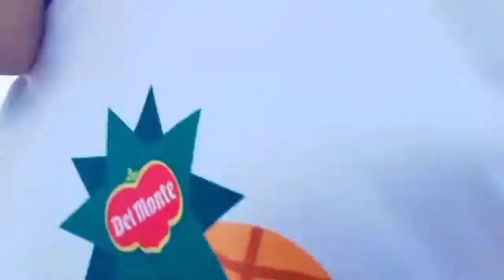FAMBOND ft. Pamsquad | Tiktokerist